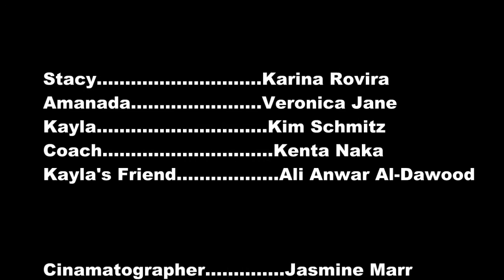The Tennis Star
Short Film for SCAD